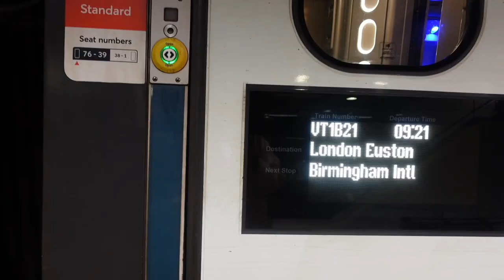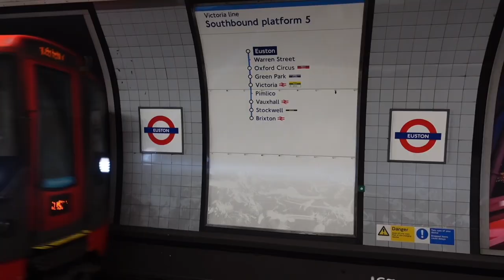Chit Chat GRWM + VLOG| Expensive Bridal Mua's, Trying Permanent Jewellery, Shopping in London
Expensive Bridal Mua's, Trying Permanent Jewellery, Shopping in London, Brand collab shoot |Chit Chat GRWM + VLOG|

Hey love's I hope you enjoy this week's Chitchat and Vlog!